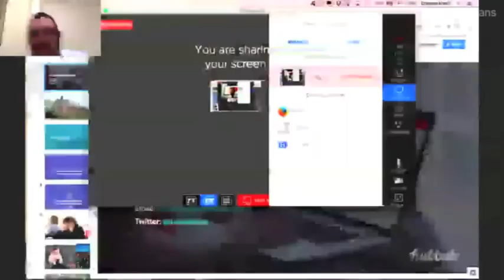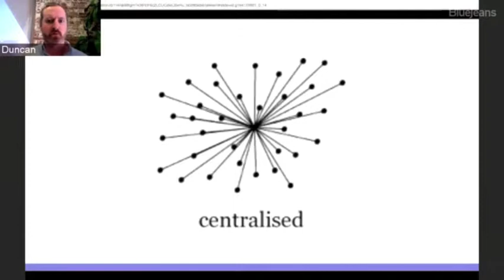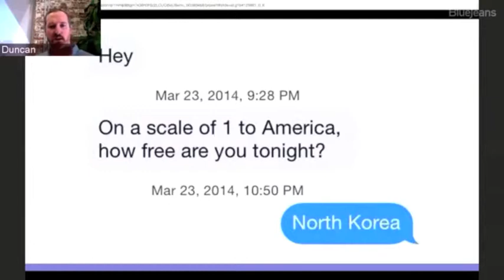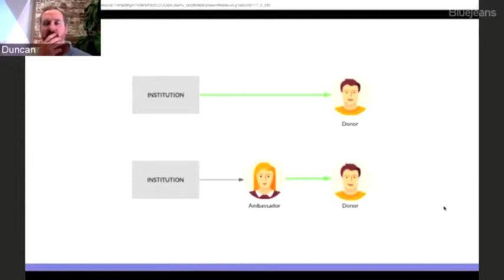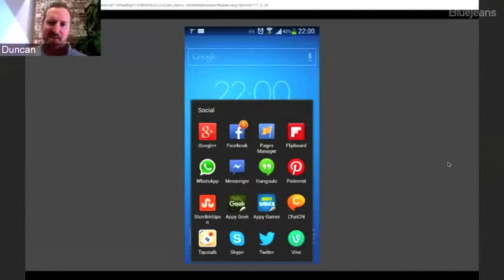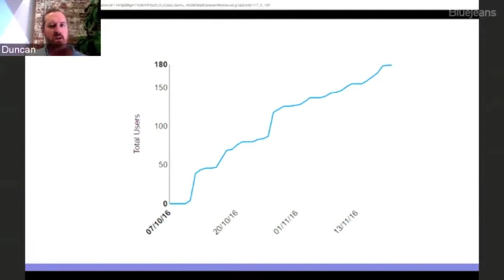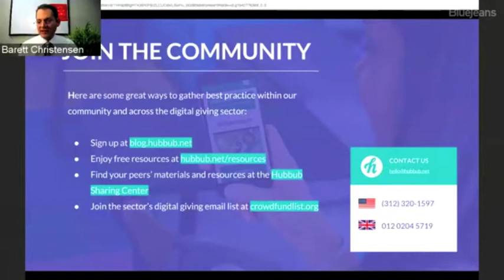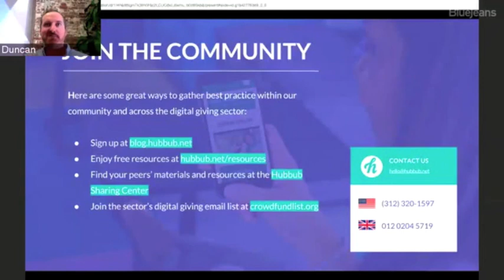What is digital fundraising? (Using social ambassadors)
What is digital fundraising? Duncan Knox, cofounder of Hubbub, tells us, and explains how to enhance our campaigns with digital.